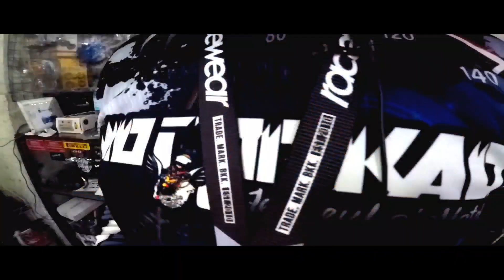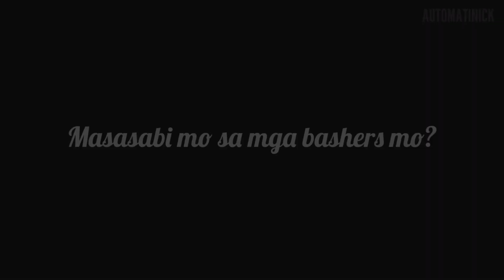The MOTORKADA Prank | Kilalanin ang barkada ng lahat!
Shoutout kay Motorkada sa solid na bonding!

Thank you din kay Jawo sa pagsama sakin sa mga solidan na ganitong tambike 🔥

Solid din ni sir Helbert ng Windowshop MC!

No limit in life, that's how I ride.